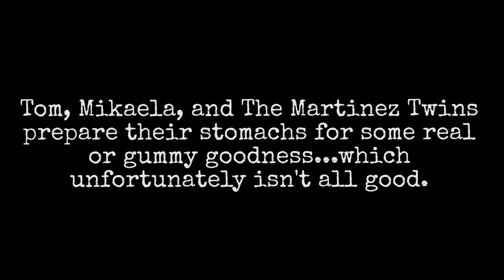REAL FOOD VS GUMMY FOOD CHALLENGE! (ft. Martinez Twins) | Challenge Chalice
Check out the Chubby Chili Challenge collab we did with the Martinez Twins!
Leave comments of what YouTubers we should have on!

On Challenge Chalice, Tom, Mikaela, and the Martinez Twins have to eat real foods or their gummy counterparts in the REAL FOOD VS GUMMY FOOD CHALLENGE.

This episode features the following staff:
Alex

Follow FBE:
MUSICAL.LY: @fbe
LIVE.LY: @fbe

SEND US STUFF:
FBE

Credits:
Production Assistant - Locke Alexander & Kristy Kiefer

Challenge Chalice #19 - REAL FOOD VS GUMMY FOOD CHALLENGE! (ft. Martinez Twins) | Challenge Chalice